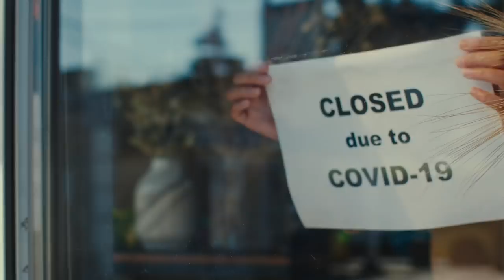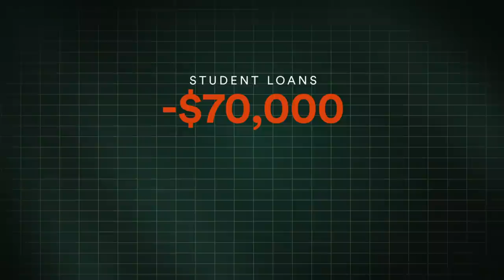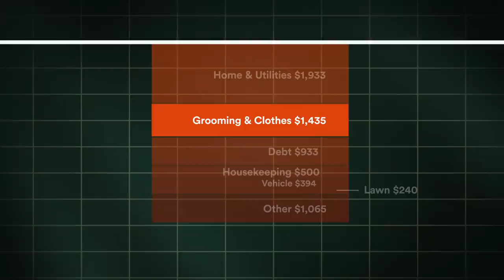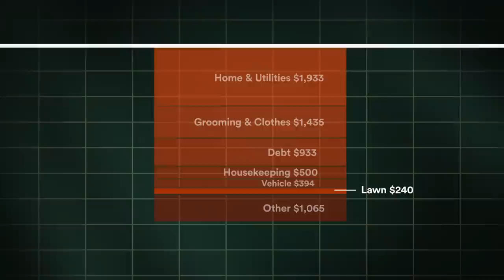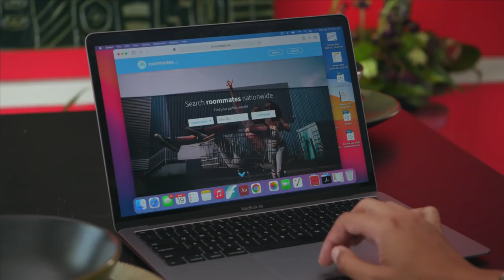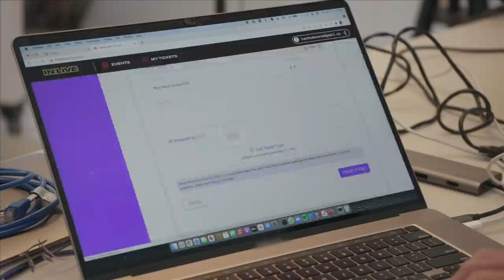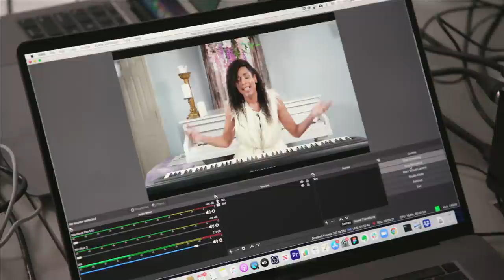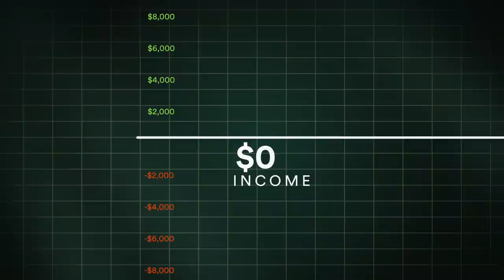Absolutely Broke & Fabulous - Going From Broke | Season 2, Episode 6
Going From Broke
S2 E6 - Absolutely Broke & Fabulous | FULL EPISODE

The Donovan is a classical pianist who is always dressed up, but since the pandemic has nowhere to go. When live performing stopped, he decided to “wait it out,” volunteering to help others even as he fell into debt. But now our remote team is here to teach The Donovan that the show must go on!

Drowning in debt? Executive producers Ashton Kutcher and Dan Rosensweig help you go from red to black.

Series Description
From Chicken Soup for the Soul Entertainment and exec producer Ashton Kutcher, this groundbreaking series helps young people overcome massive debt. Hosts: Dan Rosensweig, Danetha Doe and Tonya Rapley.

Featuring
Dan Rosensweig, Tonya Rapley, The Donovan, Rob Price, Jewel, Demi Lovato